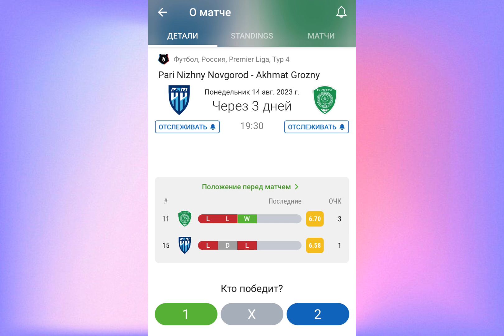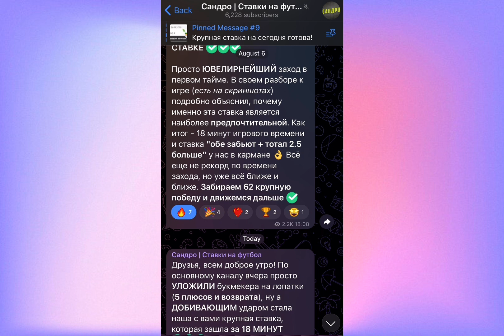ПАРИ НН АХМАТ ПРОГНОЗ на футбол сегодня, 14 августа. Российская Премьер Лига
Пари НН Ахмат прогноз на субботу 14 августа.
Прогнозы на футбол сегодня подробный разбор.

Мой прогноз на футбол на сегодня Пари Ахмат смотри в видео (Мир РПЛ) . Финальные прогнозы на сегодня я выкладываю в телеграмм канале "Сандро ставки на футбол"

О вообще чем мой канал: прогнозы на футбол, прогнозы на спорт, прогноз на футбол сегодня,